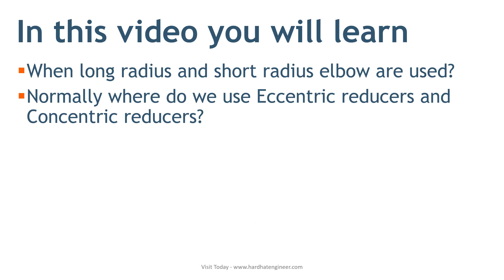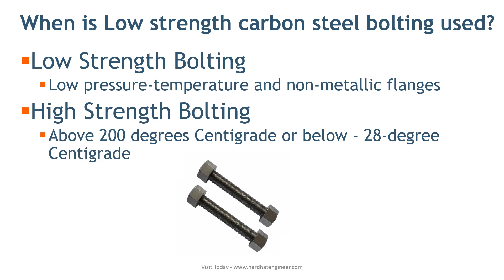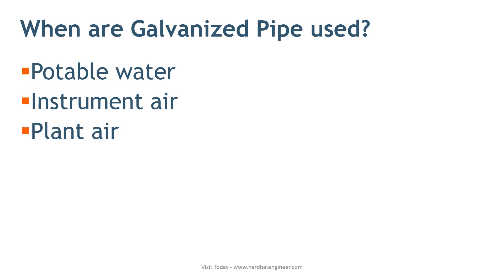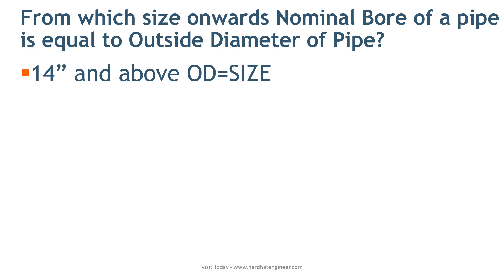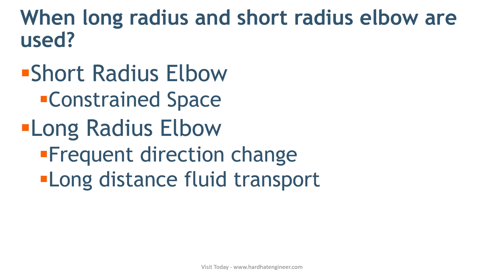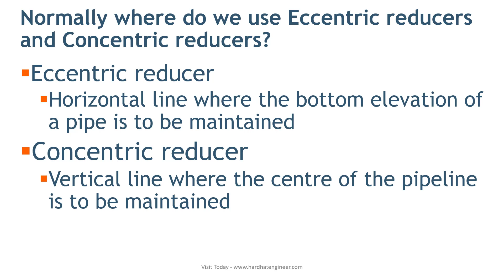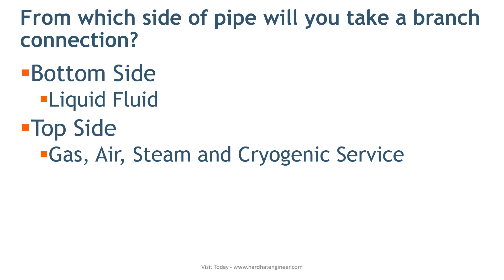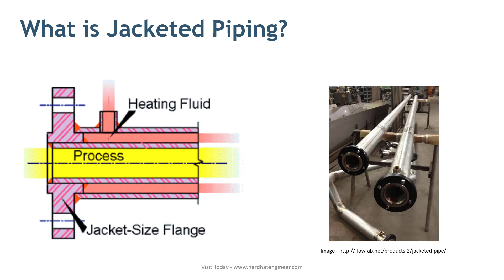Piping Interview Question Part 8 हिंदी में - Important Questions -1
Learn about important piping  Question हिंदी में.